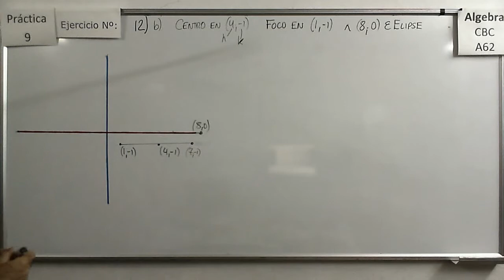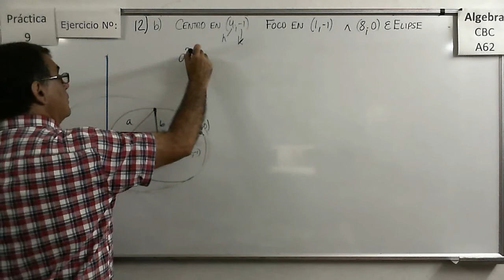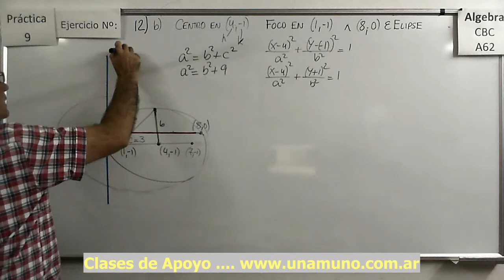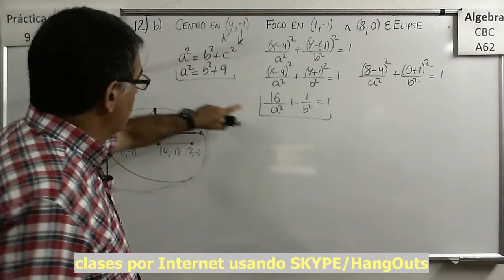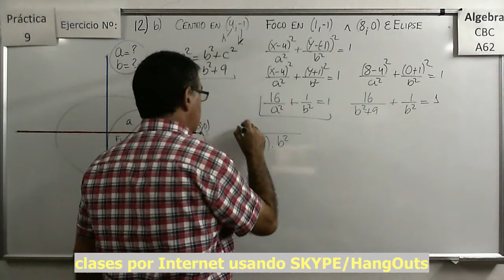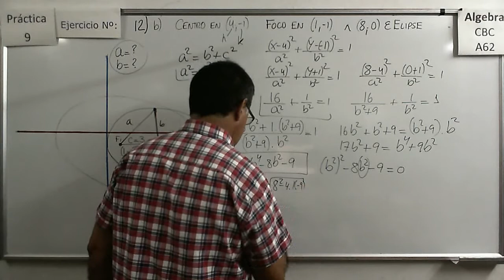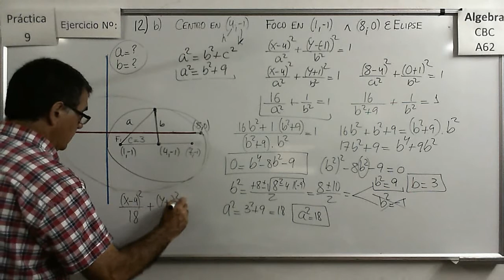Álgebra CBC A-62 Práctica 9 – Ejercicio 12 b) Hallar la ecuación de una elipse definida por